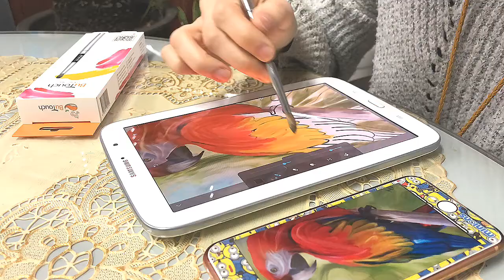BuTouch Professional - Digital Art Stylus Brush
Visit the following sites for more information.